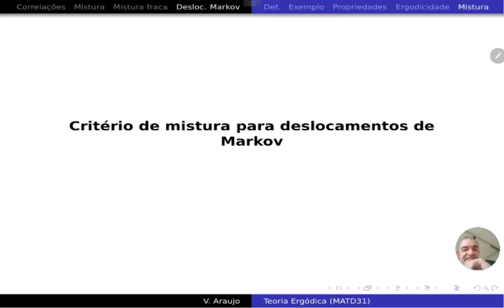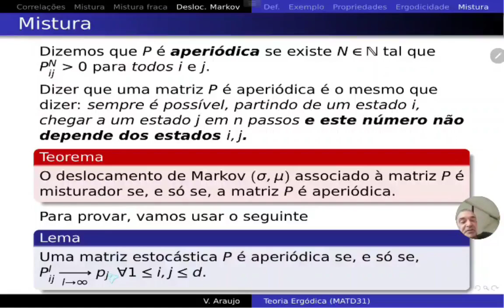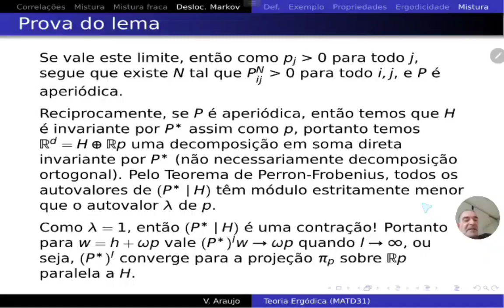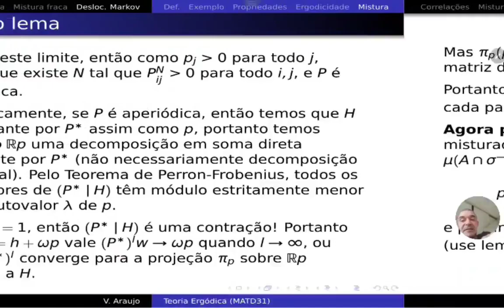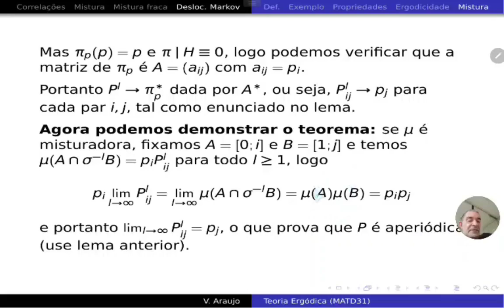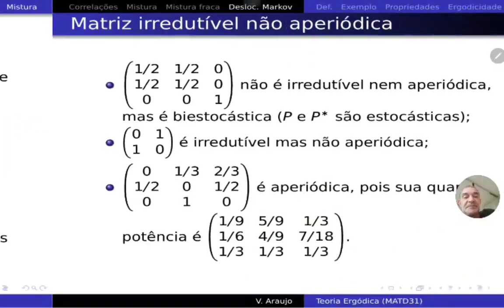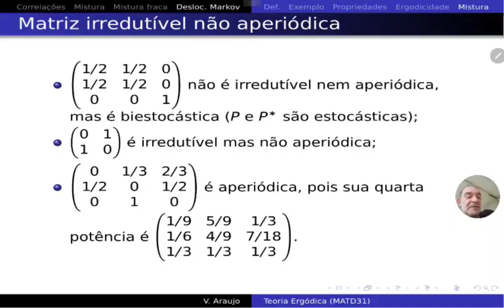Teoria Ergódica: Mistura de Deslocamentos (shifts) de Markov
Curso de Teoria Ergódica (Doutorado em Matemática/UFBA) pelo prof. Vítor Araújo.